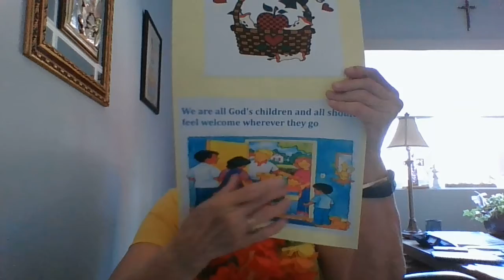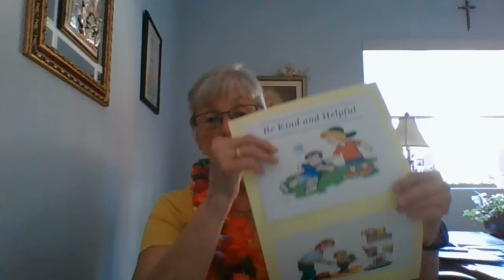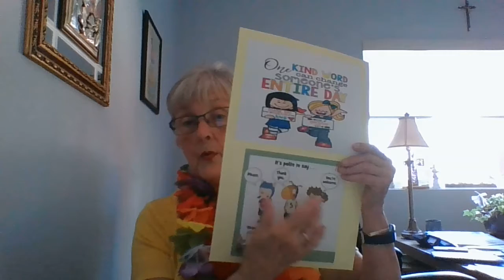Children's Gospel and Reflection for the 13th Sunday in Ordinary Time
Miss Terry shares with children thoughts on kindness and welcoming